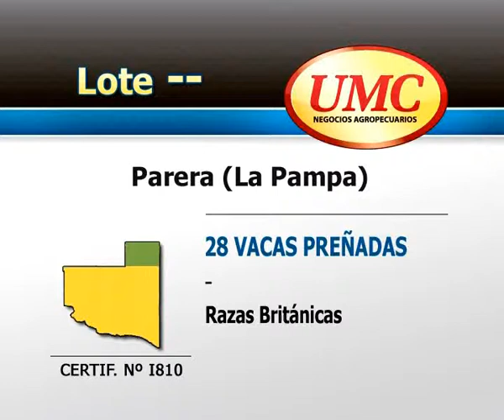245-13 - certif I810